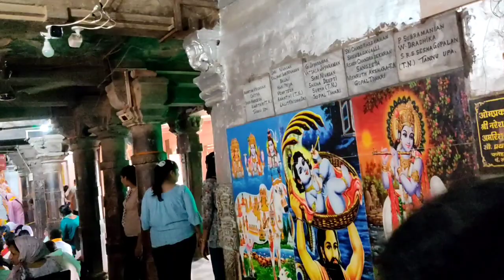84 khamba, Vrindavan darshan, noka bihar r nidhivan || Mathura Vrindavan part-4